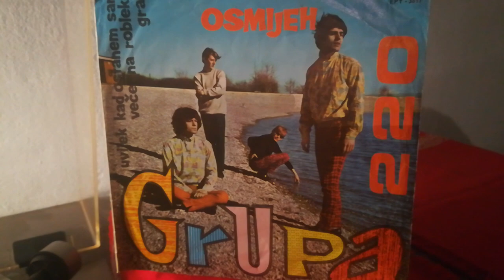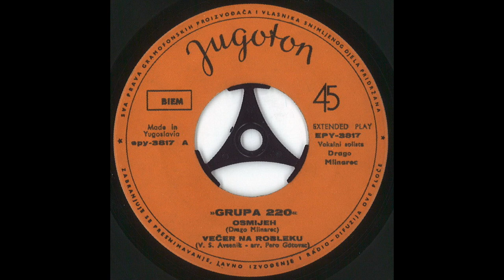Grupa 220 – Osmijeh *1967* /// *vinyl*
Label:
Jugoton ‎– EPY-3817
Format:
Vinyl, 7", 45 RPM, EP
Country:
Yugoslavia
Released:
1967
Genre:
Rock
Style:
Pop Rock, Beat, Psychedelic Rock

Bass – Tatalović Vojislav
Drums – Balen Ranko
Guitar [Rhythm], Vocals, Soloist – Mlinarec Drago
Guitar [Solo] – Sabolić Vojko
Written-By – Drago Mlinarec (tracks: A1, B1, B2)

PROMOTION ONLY!